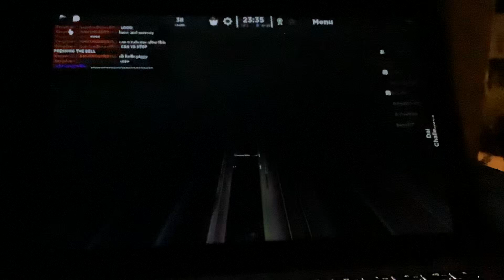Riding KHUSHGAMER76’s Tram On Croydon (Sorry my screen recording didn’t work so I rec on mobile)